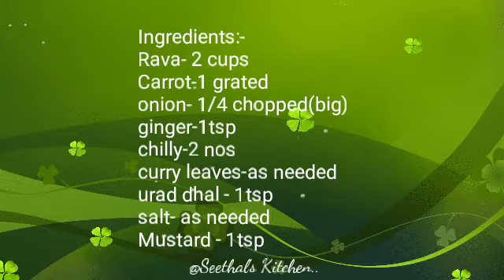Carrot Rava Upma / Carrot Semolina Upma/ക്യാരറ്റ് ഉപ്പ്മാവ് | episode-20